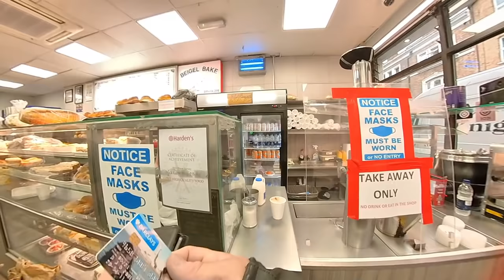Beigel Bake at Brick Lane London - 24 hour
Up at the crack of dawn 5.30am and fancied myself a beigel  from Beigel Bake in Brick Lane. This 24 hour London shop is known for queue's down the street they are that good.

The difference between beigels & bagels is quite simply this:
Beigels are boiled first to give them the chewy texture 🙂👍

Freshly made beigel & coffee for breakfast was a treat at 5.30 in the morning
The Beigel Bake also have salt beef available in their Brick Lane shop which to be fair looked amazing.

If you enjoy the content of my video's consider to follow me - @DarrenJohn